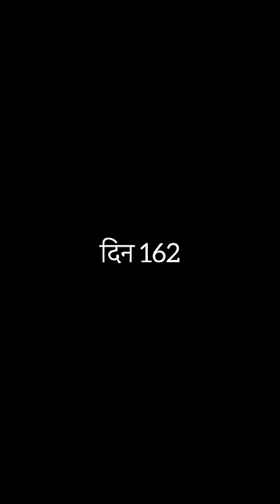🌎दुनियाभर का सबसेअनोखा पक्षीय🦜मील गया😨🎉#162